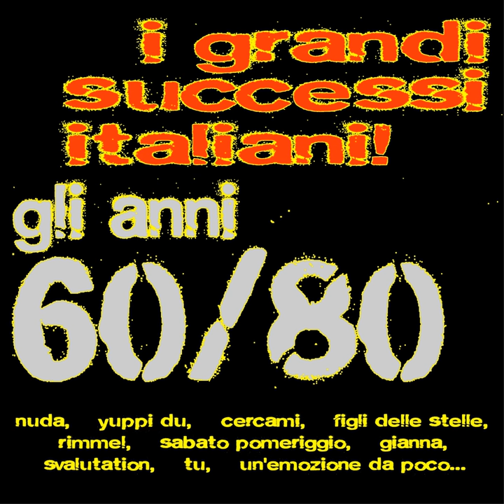La storia di Serafino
La storia di Serafino · A.M.P.

I grandi successi italiani! Gli anni 60/80

Composer: Beretta L.
Composer: Celentano A.
Composer: Del Prete M.
Composer: Rustichelli C.